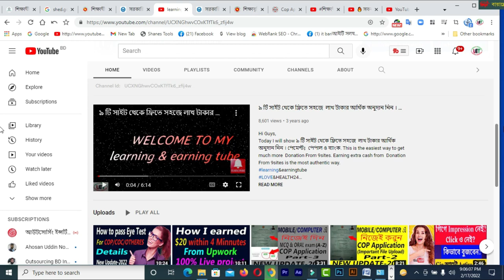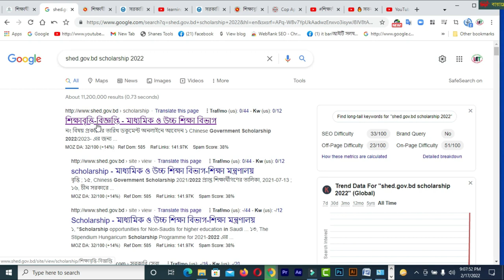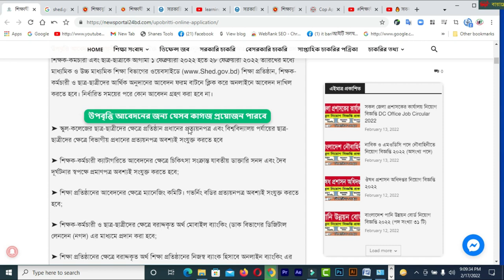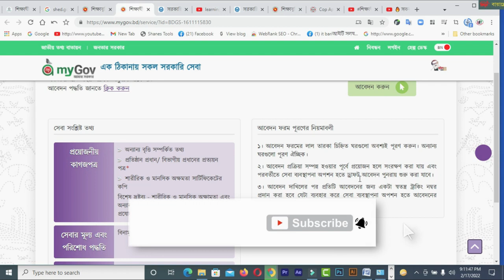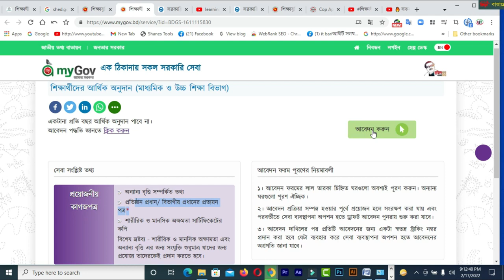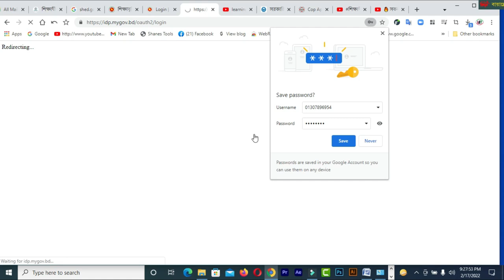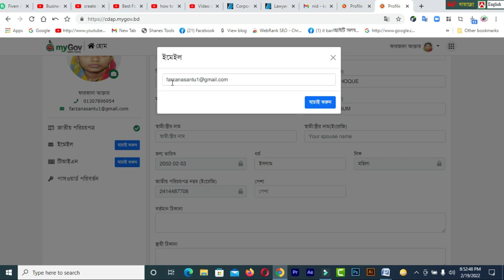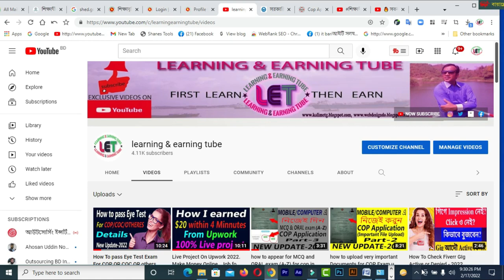সকল ছাত্র ছাত্রীকে ১০ হাজার টাকা উপবৃত্তি দিবে সরকার শিক্ষাবৃত্তির আবেদন ২০২২।যেভাবে NID Info দিবেন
In this video  you will find সকল ছাত্র ছাত্রীকে ১০ হাজার টাকা উপবৃত্তি দিবে সরকার  শিক্ষাবৃত্তির আবেদন ২০২২।যেভাবে NID Info দিবেন
**আবেদনের লিংক:-
1.শিক্ষার্থীদের আর্থিক অনুদান (মাধ্যমিক ও উচ্চ শিক্ষা বিভাগ)

### MY BLOGS:
1. BLOG SPOT—kalimctg blogspot com
3. WEB DESIGN TUTORIAL & KNOWLEDGE:-
1. How to create a Fiverr account on android easily
2.9 free trusted sites for selling Logo-2019 II Amazing sites for selling logo
3.ঘরে বসে অনলাইন সার্ভে করে দৈনিক 12 ডলার ইনকাম করুন Best Online Surveys 2020
4.Need Donation For Education Top 16 Crowdfunding Sites for College and Educational expenses
5.Spin & Earn Money App Bkash App Payment | Online Income Bangla 2019
6. প্রতিদিন Zalinks থেকে অন্তত ৫ ডলার ইনকাম করুন Iসরাসরি বিকাশ পেমেন্ট নিন I BEST Copy Paste Typing-2020
7. বিকাশে ৫০ হাজার টাকা ইনকাম I Bkash Make Money Online 2020 I Online Income BD Bkash Payment.
8. how to sign up on 4 Microworkers websites to earn More -2019
9. Upwork English spelling test (US version) answers 2019
10. Upwork English spelling test (U.K version) and Answers 2019
11. 2019 Upwork Readiness Test and Answers ( GET 5 out of 5)

12. ৯ টি সাইট থেকে ফ্রিতে সহজে লাখ টাকার আর্থিক অনুদান নিন ।
13.9 free trusted sites for selling Logo-2019 II Amazing sites for selling logo
14. KajKey  -থেকে-আয়-করবেন-যেভাবে II how to earn by BID on KajKey
15.10 best & free fundraising websites for all-2019 II fundraising websites